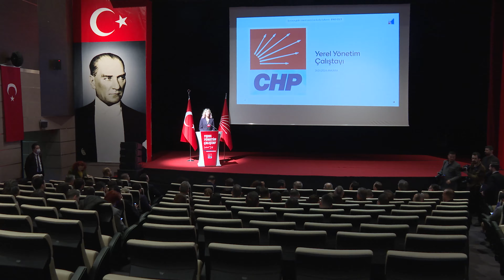Özgür Özel ve Yılmaz Büyükerşen'den yerel yönetimler ile ilgili ders gibi konuşma